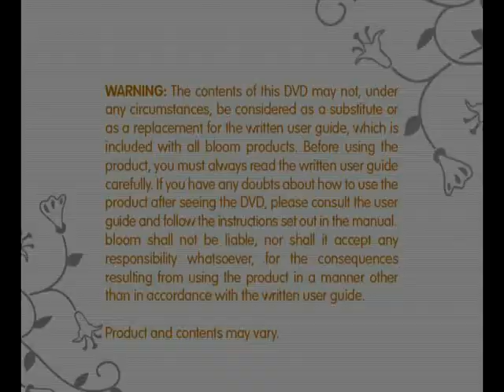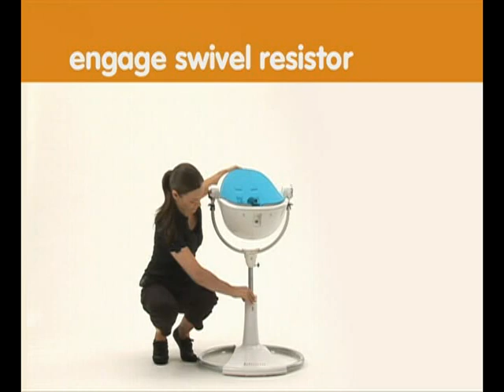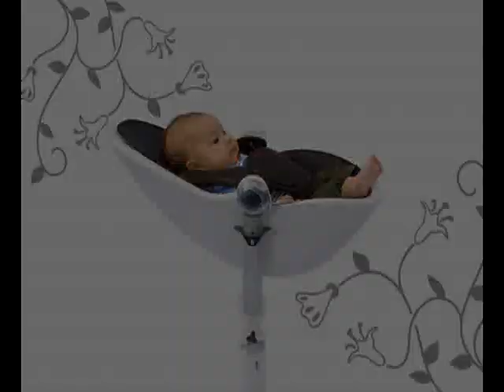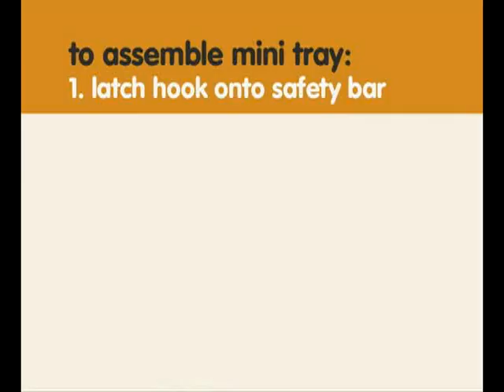fresco bloom instructional video - by bloom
fresco bloom assembly instructional video.

Complete guide to setting up your fresco/fresco loft contemporary highchair.

Features:

Cradle Mode (REST) - newborn to 6 months
Feeding Mode (FEED) - 6 months to 36 months
Play Mode (PLAY)  - 36 months +